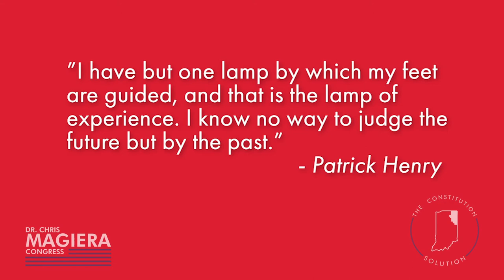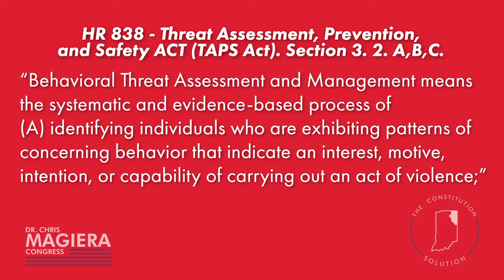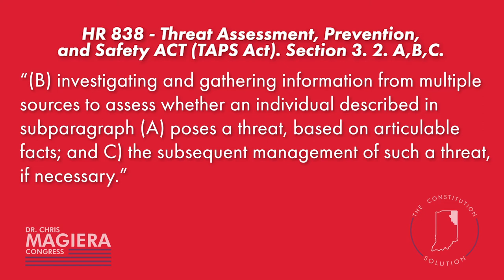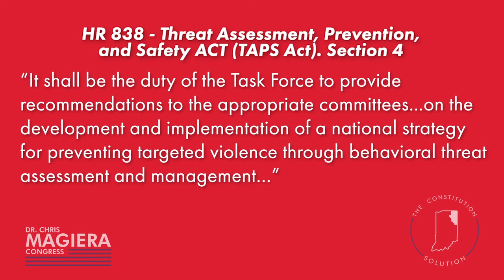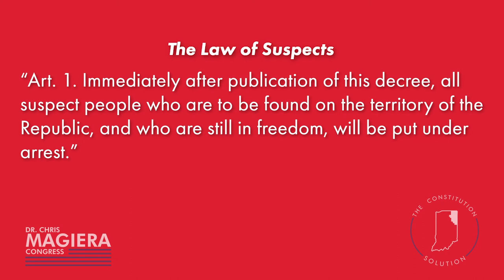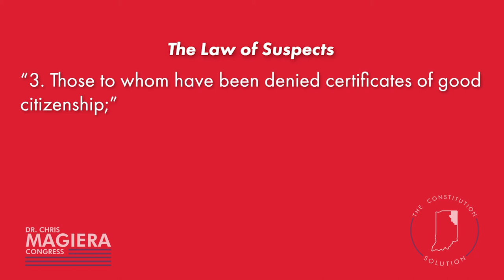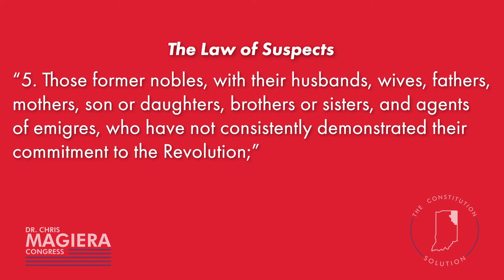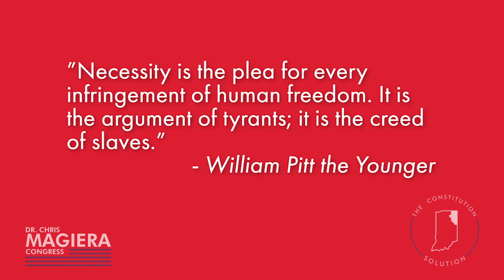Dr. Chris Magiera - A Tale of Two Cities and Threat Management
A tale of two cities and the threat management it brings!